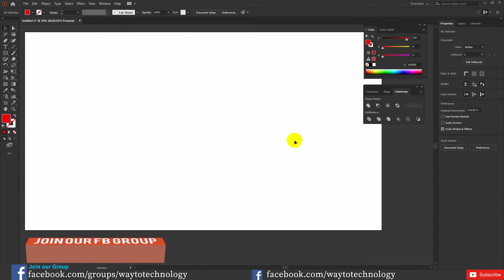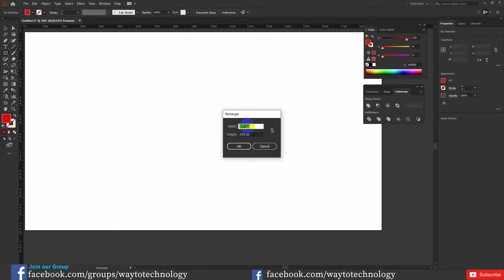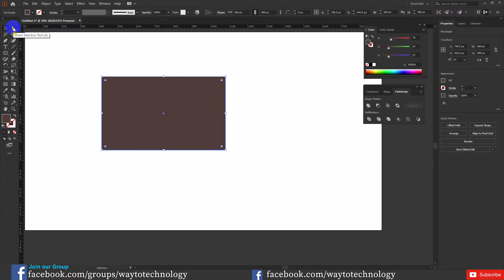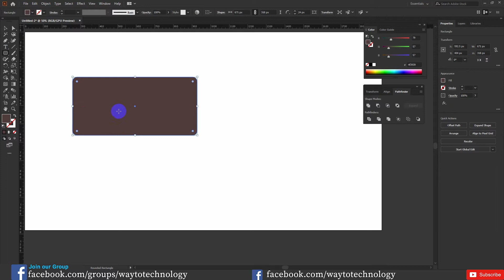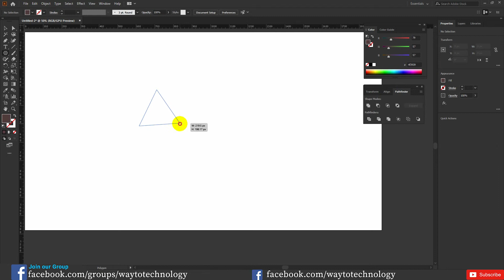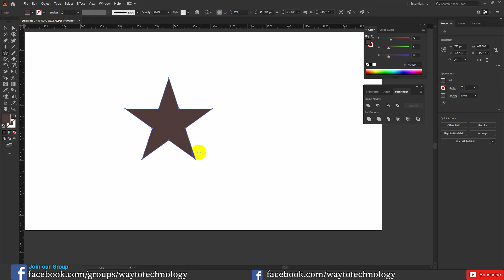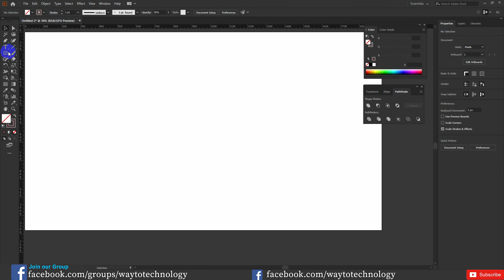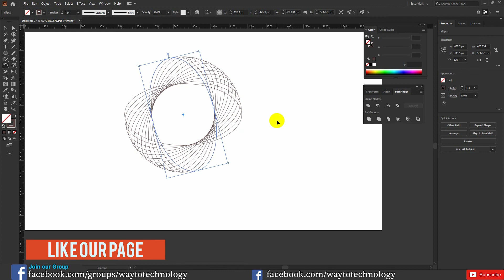Creating shape vectors in Adobe Illustrator | Shape tool | Illustrator Part-3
Hey there,
This is SM JOY, CEO of Way to Technology.
In this tutorial, you will know how to learn Graphic Design in the right way. This is the illustrator Basic tools part-3 Video.

In this video, I've shown you the use of Shape Tools. rectangle tool, rounded rectangle tool, ellipse tool, star tool, polygon tool.